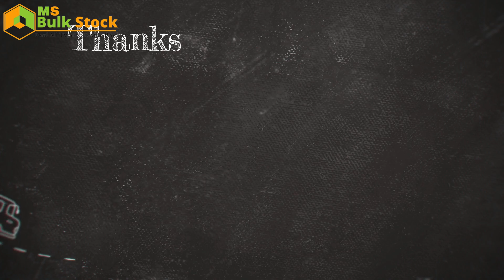5 Star Hotel Comforter Manufacturer in Panipat Hotel Duvets@msbulkstock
5 Star Hotel Comforter Manufacturer in Panipat Hotel Duvets @msbulkstock

हम सबसे कम कीमत की गारंटी और उच्च गुणवत्ता प्रदान कर रहे हैं

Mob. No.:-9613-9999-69